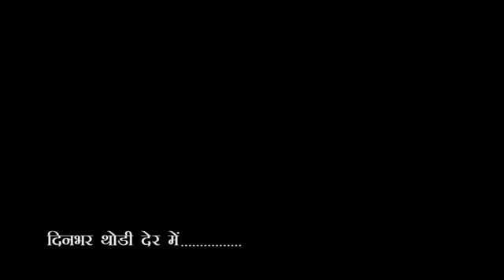City-1 News Headlines Gorakhpur 23/11/2023